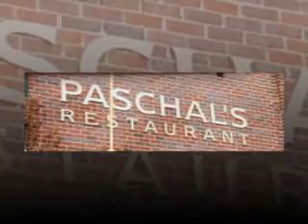Diva Dining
Paschal's